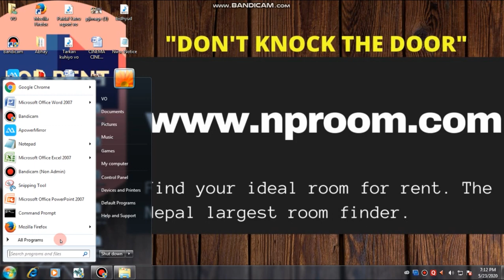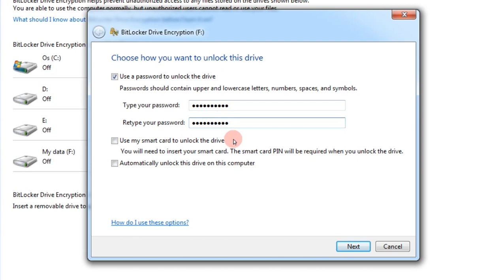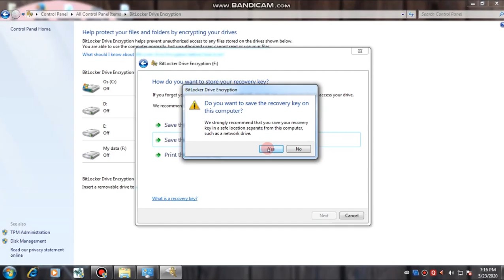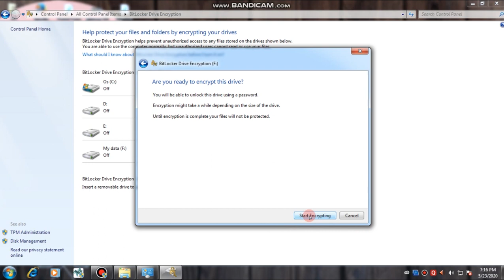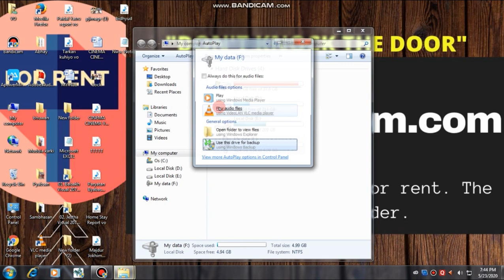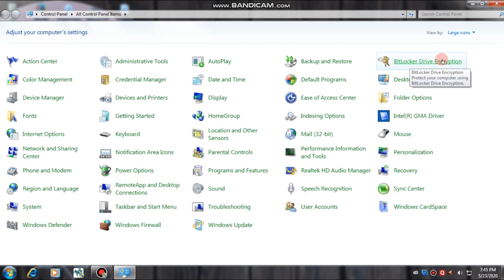lock any drive without any software.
Lock the any c, d, e, etc drive from our system without any software
BitLocker is a security feature added in Windows 7 (also available in any higher
version) that protects a computer's file system. BitLocker encrypts disk drives and
their contents. When encrypted, others cannot see your files even if the computer had
been stolen or the hard disk was taken.